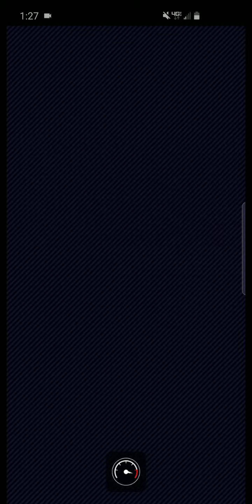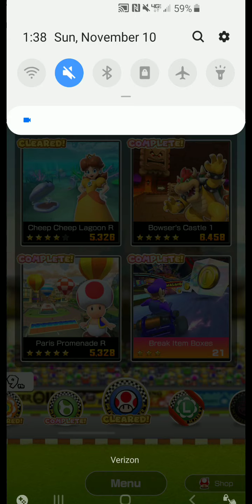Yoshi Cup & Toad Cup (Paris Tour) - Mario Kart Tour